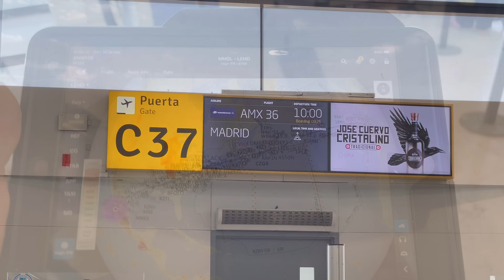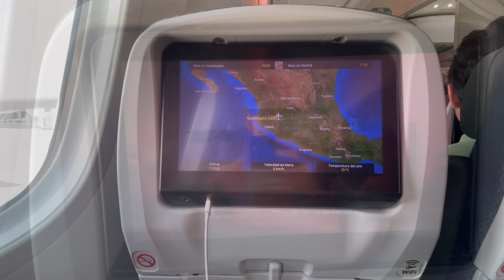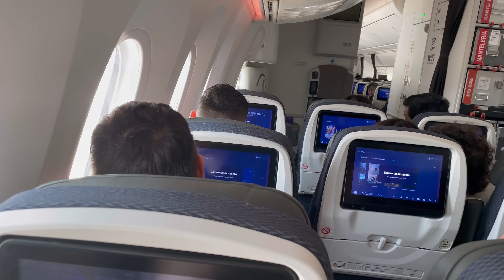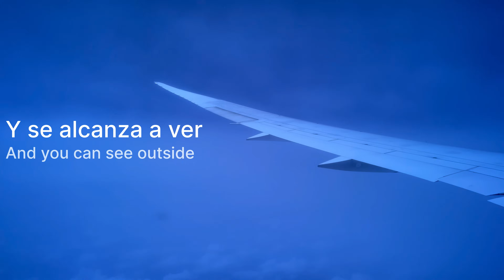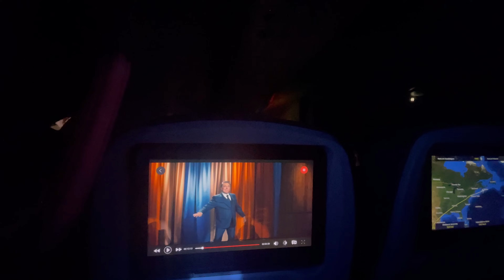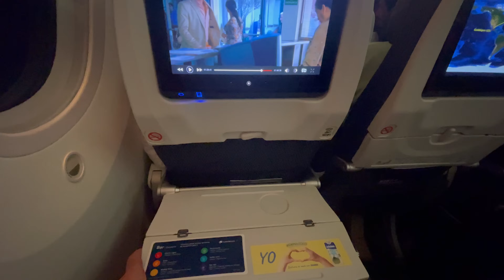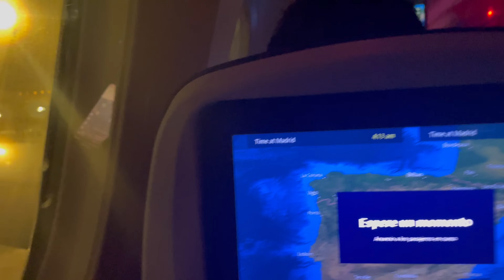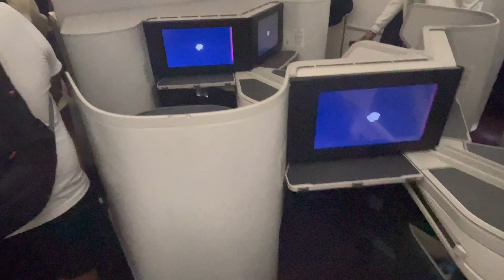Aeromexico 787-9 Guadalajara-Madrid